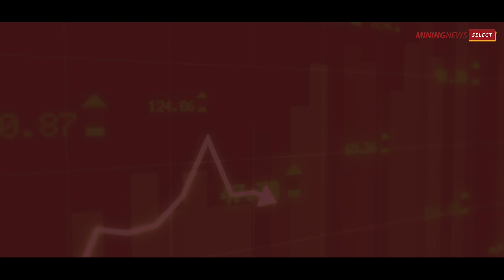MiningNews Select Perth 2023 - Opening Video